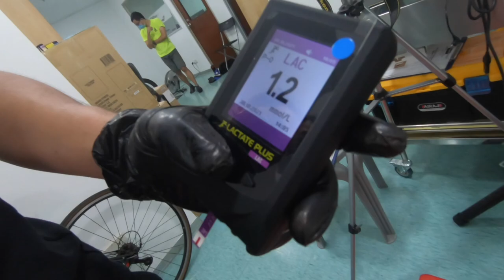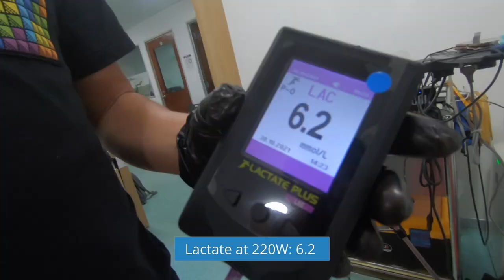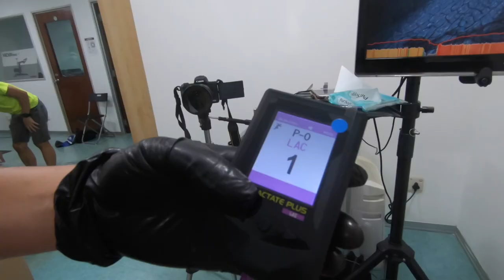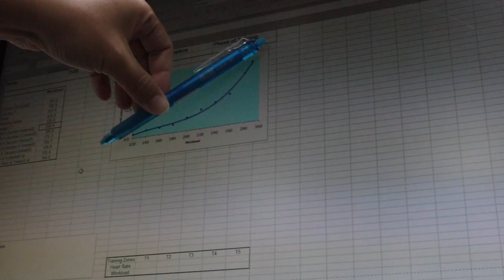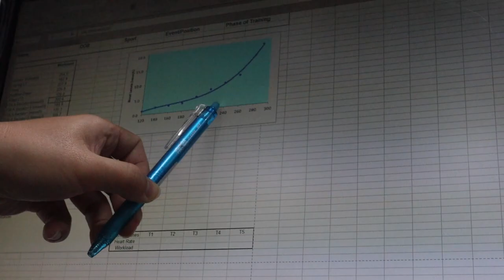I did a LACTATE THRESHOLD test (Vlog)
Thank you Podium Performance for doing my lactate threshold test. I went to check online, the lactate device costs $300+ :O wow so expensive.